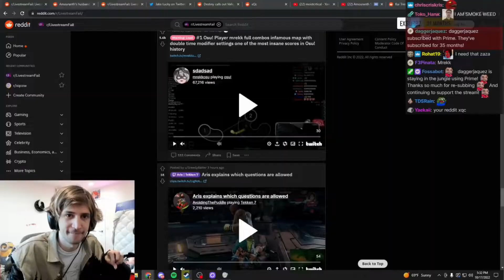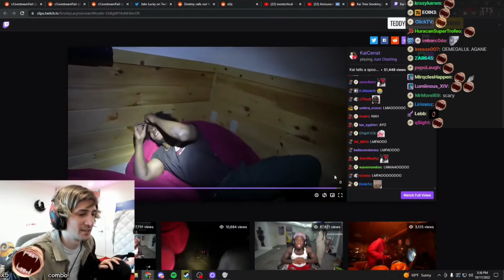xQc reacts to Mizkif jokes for 1 minute straight ft. Kai, Bruce, YourRage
VOD Timestamps 📌

we will never know who was in the car Sadge